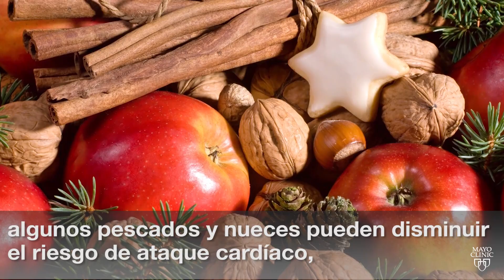El minuto de Mayo Clinic: ¿Surten efecto los suplementos para el corazón?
¿Qué suplementos alimentarios hay que tomar para mejorar la salud del corazón? La respuesta es ninguno. Los estudios publicados en los Anales de Medicina Interna muestran que muchos suplementos no disminuyen el riesgo de cardiopatía. El Dr. M. Hassan Murad, especialista en medicina preventiva de Mayo Clinic, es coautor del estudio.